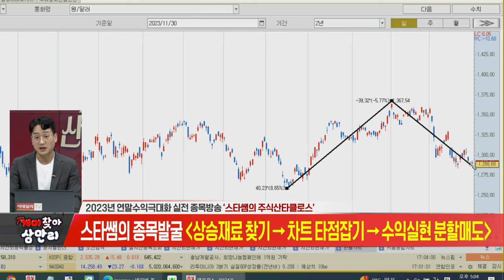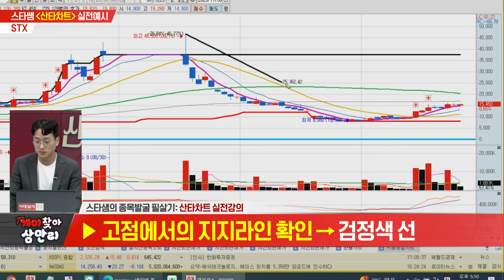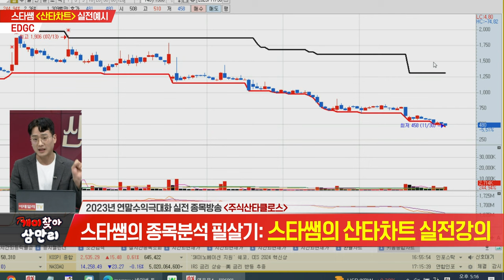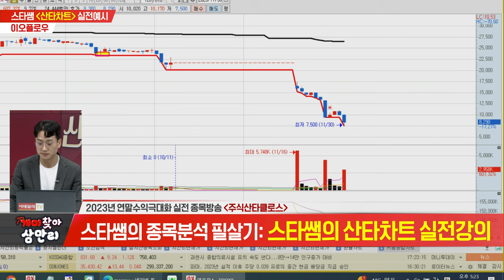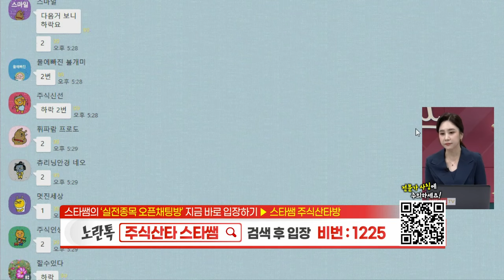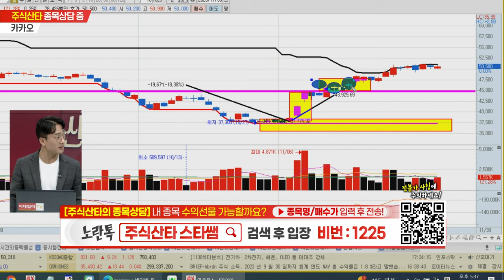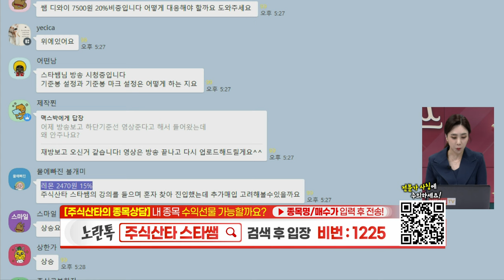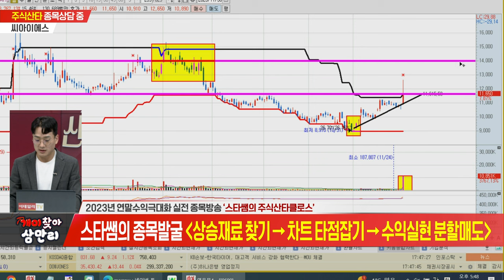개미찾아 삼만리 스타쌤의 주식산타클로스 20231130